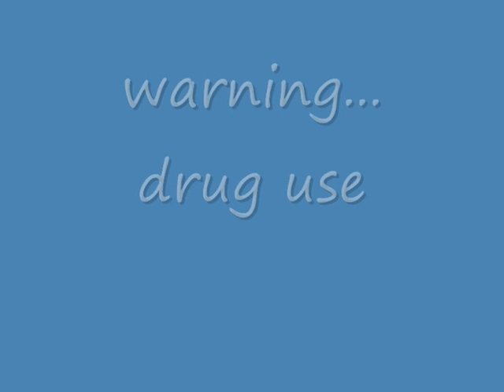Stu and Liv in the Dam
Amsterdam in a nutshell